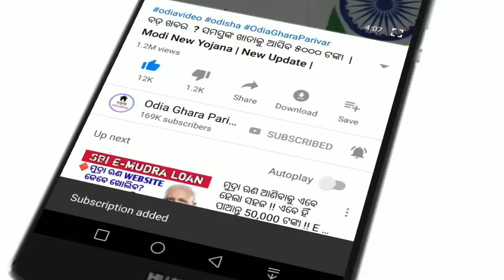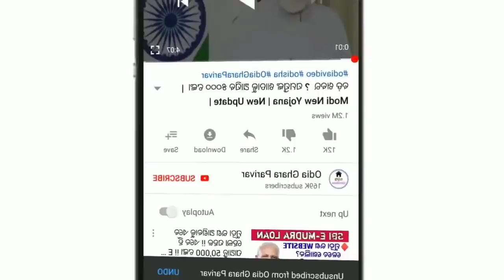ସରକାର କଲେ ଧନତେରସରେ ସୁନା ଶସ୍ତା । Dhanteras re suna rate kete achi dekhantu.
Dhanteras re suna hela bahut sasta . Video ku last paryanta dekhantu rate kete achi janiparibe.

Odisha khabar
Dhanteras odisha
Diwali
Odisha
Gold offer odisha
Jewellery offer
Dhanteras gold offer odisha